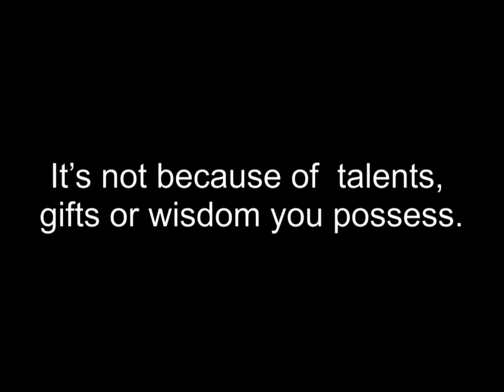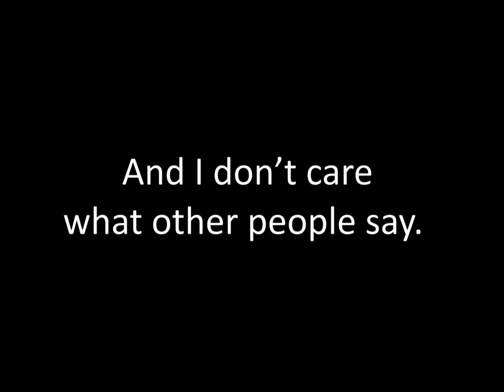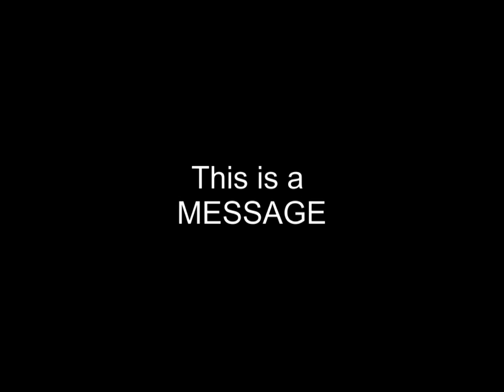A MESSAGE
I love you... And it's not what you think really. It's not because you're beautiful or rich. It's not because you make me feel good or say nice things about me. I don't love you because it's convenient. It's not because you make me laugh and it's OK if you make me cry. It's not because you're smart or funny. It's not because of who you know or where I think this relationship will take me. It's not because of talents, gifts or wisdom you possess. It's not because I'm afraid you'll leave me. You can if you like, I don't mind. And I don't care what other people say. I'm not afraid to be alone. It's not because I fear Hell or want to get into Heaven. It's not because God commands it or Jesus demonstrates it. It's simply because you are standing in front of me right now. In this moment. And I see you. And I love you, I really do. And I feel good about it...